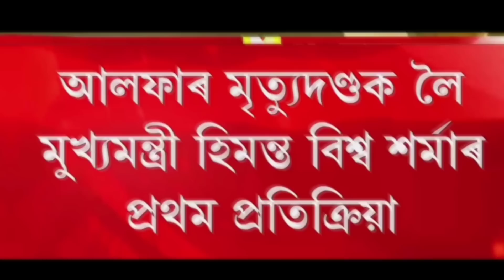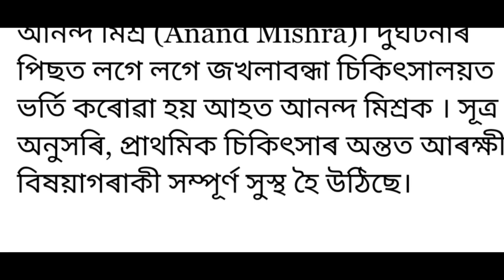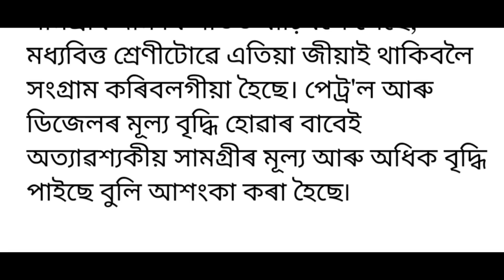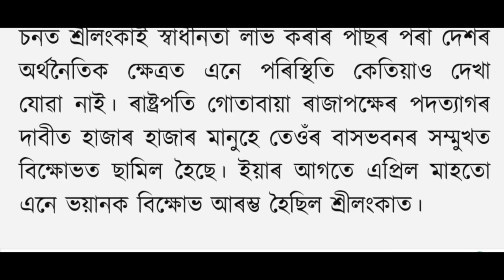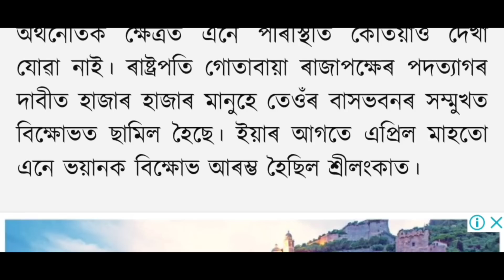Breaking News || 10 May 2022 || Himanta Biswa News || Students Important News,AssameseNewsToday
Breaking News || 8 May 2022 || Himanta Biswa News || Students Important News,AssameseNewsToday